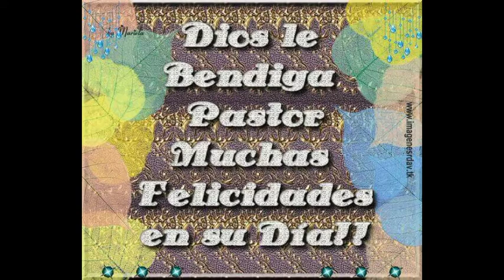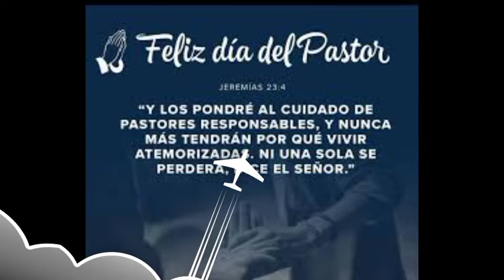FELÍZ DÍA PASTOR